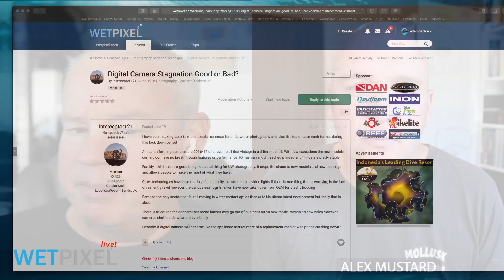What is Happening to the Digital Camera Market? What is the impact for Underwater Photographers?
Adam Hanlon and Alex Mustard discuss the future of the digital camera market and the impact of changes in it for underwater photographers.

Wetpixel is the source for all things to do with underwater imaging